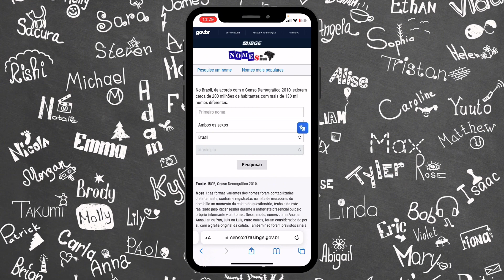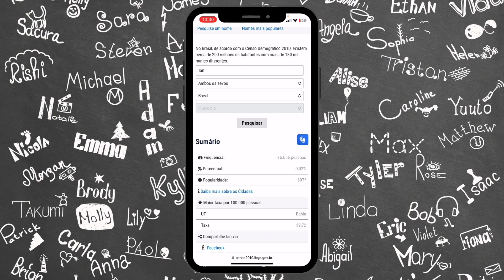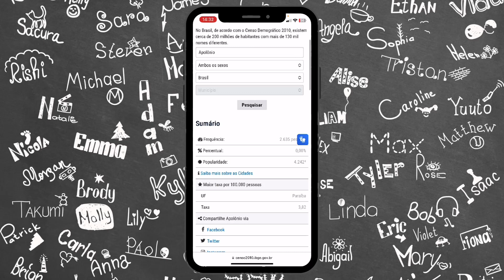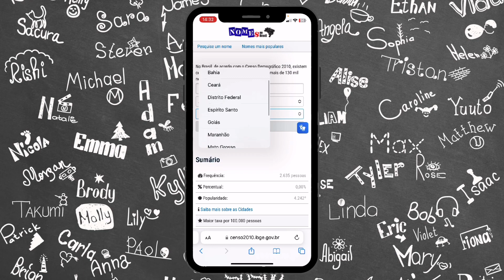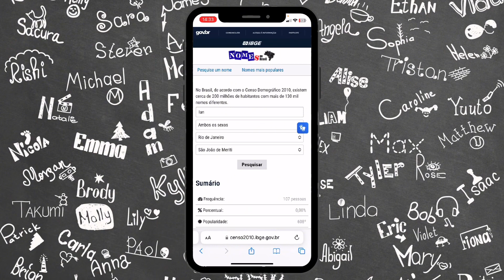Nomes iguais no Brasil - Nomes no Brasil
Este site nem o Lula sabe que existe kkkkkk

Neste vídeo eu te mostro como saber quantas pessoas com nomes iguais ao seu tem no Brasil, estado ou município.

🎁PRESENTE PRA VOCÊ - e-book GRATUITO - O guia prático para para lucrar
100% do zero com perfil de Cortes no Instagram 👇

📚PACK EXCLUSIVO COM
MAIS DE 150 LIVROS DIGITAIS
OS MELHORES BEST-SELLERS 👇

Meu 👇 FACEBOOK
‎@Ian Tavares

 / cortespodcastian